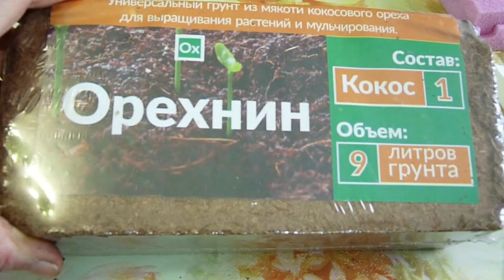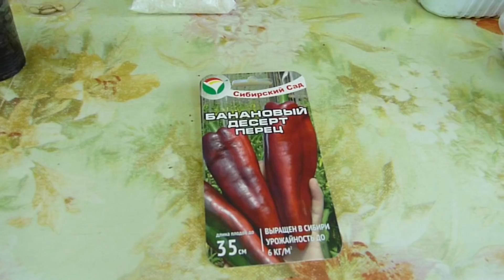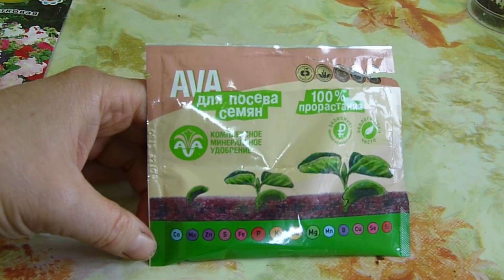Как ПРАВИЛЬНО посадить семена для МАКСИМАЛЬНОЙ всхожести. Часть 2